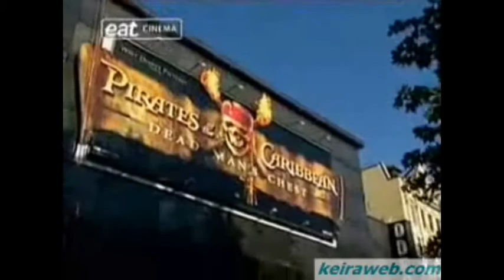Pirates of the Caribbean Dead Man's Chest - Behind The Scenes Pt.2 of 2